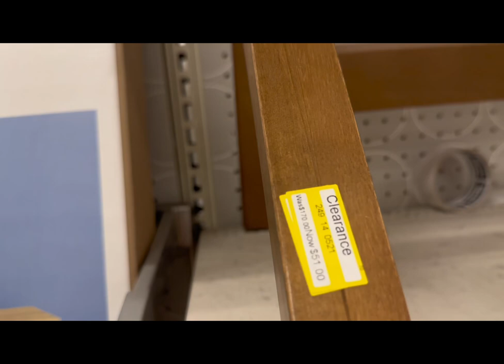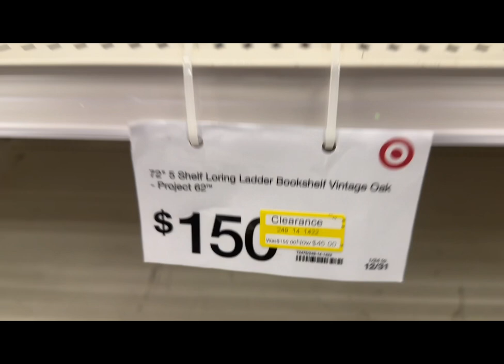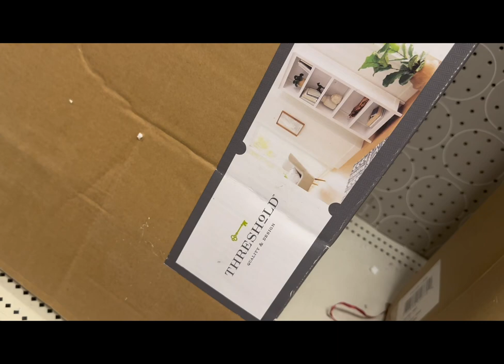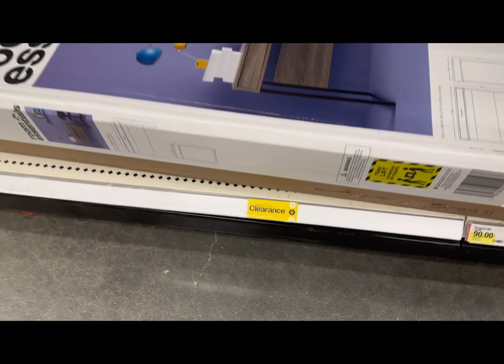Target Clearance Desks and Bookcases | Browse With Me | Quick Walkthrough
I will be doing weekly walk through vlogs to keep you updated on what's new in store. I enjoy walking through different stores to see what's out and current. I secretly like the hunt of finding new things and even better at a discounted rate.

I really enjoy purchasing home decor, clothing, shoes, bags, etc.

You'll never know which store I'll end up next. It will be greatly appreciated!

*** I DO NOT CLAIM NOR OWN ANY MUSIC PLAYED IN THE BACKGROUND OF THIS VIDEO ***